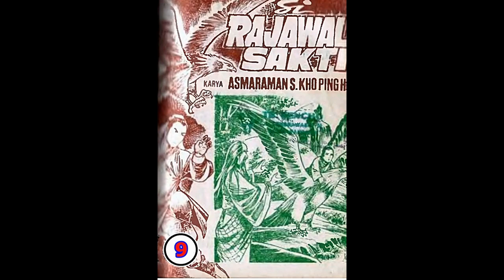Seri Cerita Silat SI RAJAWALI SAKTI JILID 9